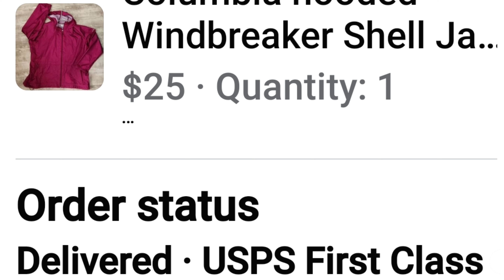SAHM who Resells for a living! What Sold!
Lululemon Bag

In this video we go over what sold, shipping sales, etc.

Curly Hair Products

Amazon Storefront

Video recorded on the Galaxy Z Flip 5!

use code: Bookerzcloset

Join Mercari Here: Get up to $30 when you get started. Use code VZMFGQ when you sign up with my

Our Ebay